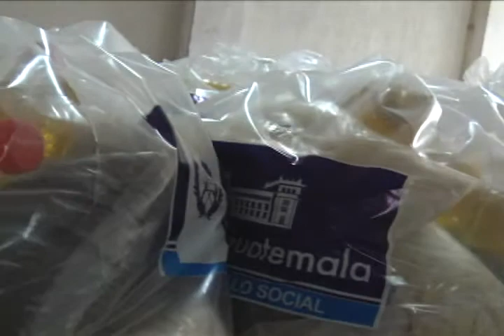Municipalidad de San Marcos entrega víveres.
Continua la entrega de bolsas solidarias del Municipio de San Marcos la clasificación de los beneficiarios de realiza a través de alcaldes auxiliares de las diferentes comunidades quienes siguen siendo victimas del recién pasado terremoto que afecto al Departamento.